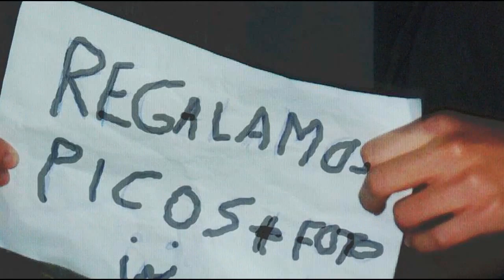Seruji ft Zorman -Goku & Salón Manga Jerez 2013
NOTA: no es un video de "Muestras del salón" : más bien: nuestro día en él.
Salón Manga de Jerez, videos grabados en el 16 de marzo de .
El salón manga es un punto de encuentro donde gente de localidades próximas se conocen y comparten ideologías, entre ellas la cultura japonesa principalmente: Cosplays, Mangas, Tiendas, Loc@s, Ambiente, Juegos, Torneos & ¡Mucha gente ... Mucha vida random!

Primero conoceremos consejos básicos para ligar de una manera económica y fiable,
A continuación veremos a una persona muy especial allí cantando conmigo "Goku".

Este video no contiene muchas partes épicas del salón, porque para eso se necesita más de una cámara, y no se pudo estar en muchas zonas al mismo tiempo ...

Entre la multitud, quisimos hacer la digihumillación de Loulogio, pero esta vez el ruido nos quitó las posibilidades :S Se cantaron temas clásicos por medio del salón, como los themes de oliver digimon o dragon ball. PERO TAMBIÉN CANTÉ JUNTO AL CANI MÁS CANI: ZORMAN, que fue al mismo salón y tuve la oportunidad de grabarme con él y cantar la canción del perro "Goku"
Lyrics:

Cuando yo era chiquitito tenía un perro muy bonito
Era un perro especial, goku se hacía llamar
Al vecino el mordía a mis amigos les ladraba
En la alfombra se meaba, era el perro al que yo amaba

Goku, Goku goku, Goku Gokuuuu, era un perro especial
Goku, Goku goku, Goku Gokuuuu, un perro super sayain!

**Gracias a todas las personas de ajedrez/amigos de colegio/ garbanzos que vean este video ^^